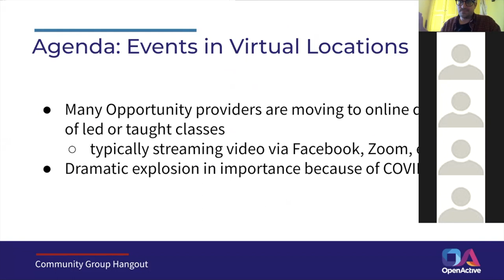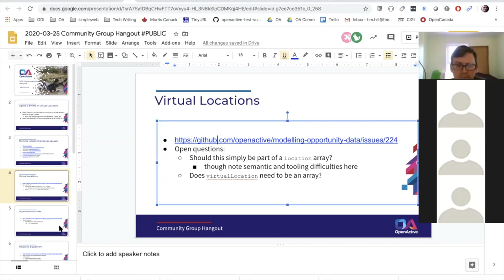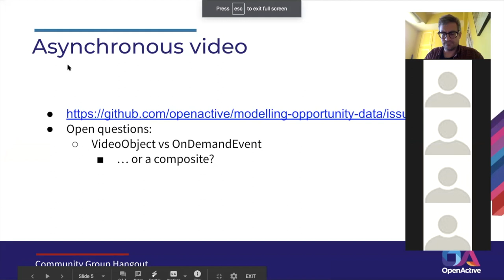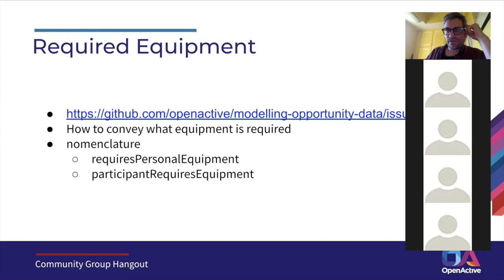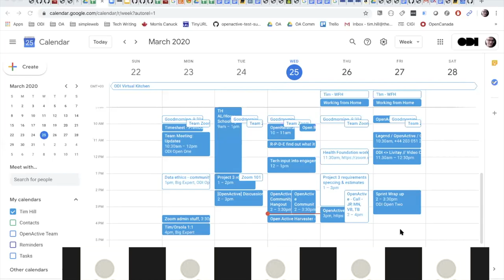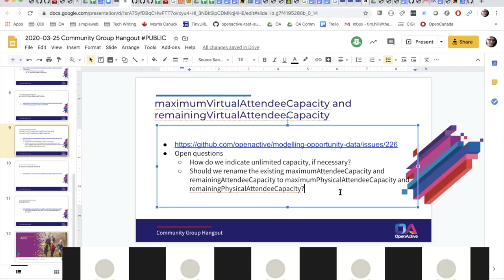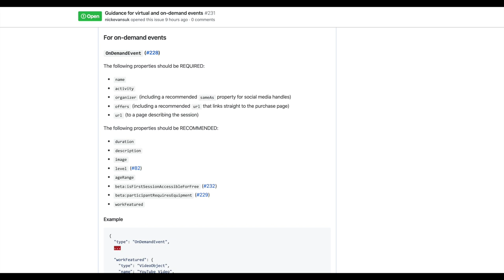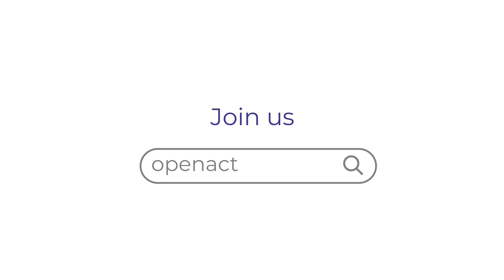OpenActive W3C Community Group Meeting / 2020-03-25